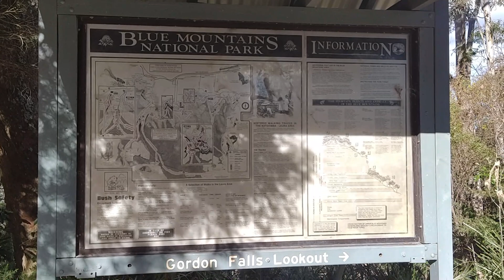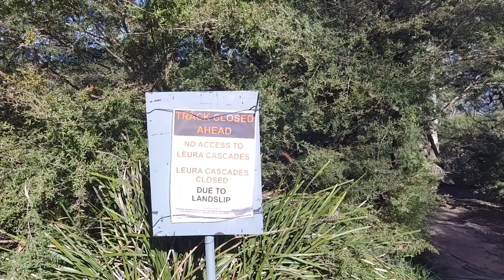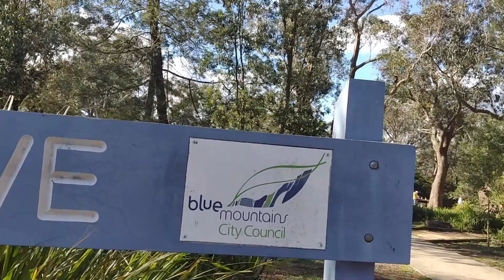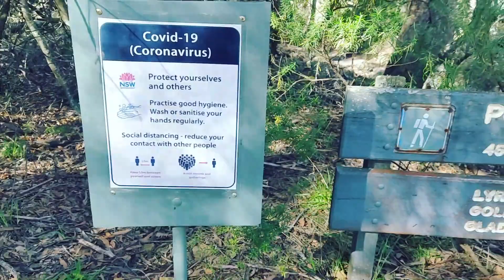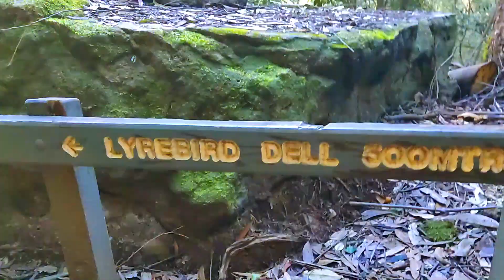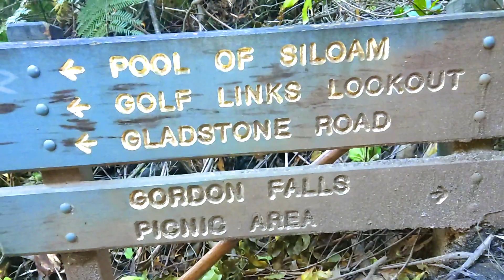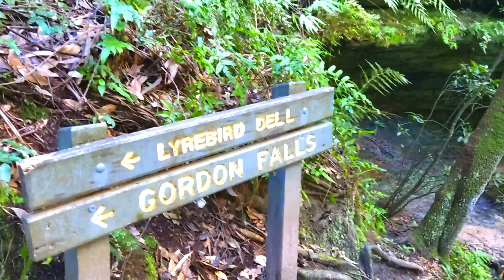Blue Mountains walk| Gordon water Falls Leura |anjali telugu vlogs||sydney telugu vlogs\australia